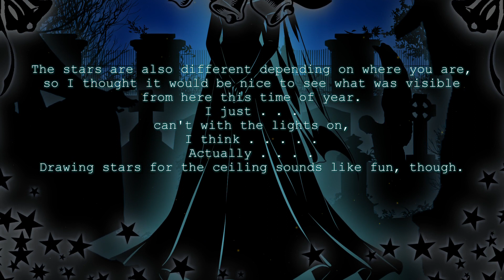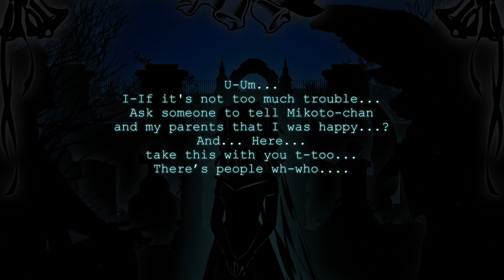Danganronpa: The Witching Hour - Ch2 Azami Memory Monument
The Witching Hour is a 17+ mutual killing game roleplay that blends elements of Victorian horror and modern ghost stories, taking inspiration from The Haunted Mansion, Luigi's Mansion, and the Witch's House.

→ Video by: Talentlesshuman
→ Art Assets by: Talentlesshuman Knightly